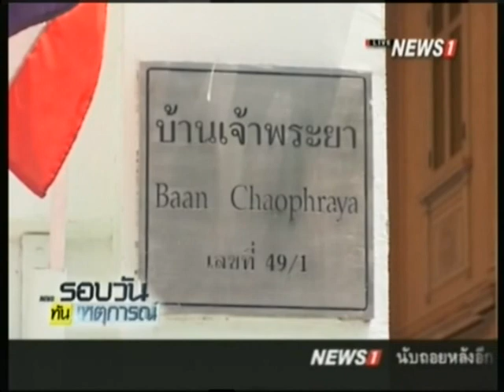พันธมิตรฯ ทยอยร่วมงาน "สิ้นเดือนนี้มีนัด" สนับสนุนเอเอสทีวี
30/05/2015 พันธมิตรฯ ทยอยร่วมงาน "สิ้นเดือนนี้มีนัด" สนับสนุนเอเอสทีวี